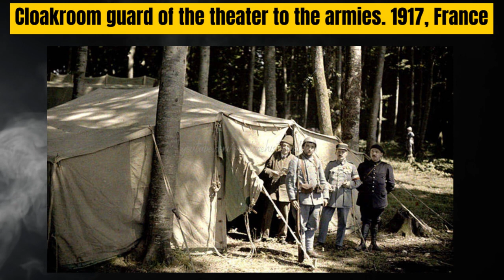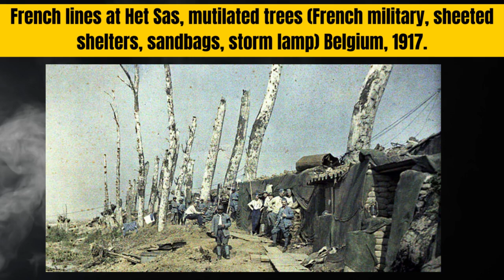The First World War - The French Army and Its Heroic Exploits from 1914 to 1918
📷🔥 Unveiling the Valor: The French Army in the Great War (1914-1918) 🔥
💪 Embark on an extraordinary journey through the battles, triumphs, and untold stories of the French Army during the First World War. Discover the indomitable spirit and unwavering determination of the brave French soldiers who fought against all odds.

🌍 Step into the trenches, witness the harrowing frontline confrontations, and explore the war-torn landscapes that shaped the destiny of nations. Uncover the strategic maneuvers, groundbreaking weaponry, and the extraordinary sacrifices made by the French Army during this defining period of history.

🎥 Our riveting video combines authentic archival footage, gripping firsthand accounts, and compelling narratives to provide a profound and immersive experience. Immerse yourself in the haunting atmosphere of war and gain a deeper understanding of the challenges faced by the French Army.

👉 Don't miss out on this captivating exploration of the French Army's role in the Great War.

🎗️ Join us in paying homage to the forgotten heroes and shedding light on the pivotal moments that shaped the course of the First World War. Let us honor the gallantry and resilience of the French Army during this pivotal chapter in history.

battle of passchendaele,
french army ww2,
ww1 french movie,
a very long engagement battle scene,
adrian helmet,
ww1 french tank,
french ww1 songs,
ww1 french vs germany,
french ww1 rifle,
ww1 french army,
french army war,
french army war footage,
french army war of spanish succession,
frencha army cold war,
french army napoleonic wars,
french army world war 2,
french army gulf war,
french army world war 1,
french military war,
french army battle order,
french army battle scene,